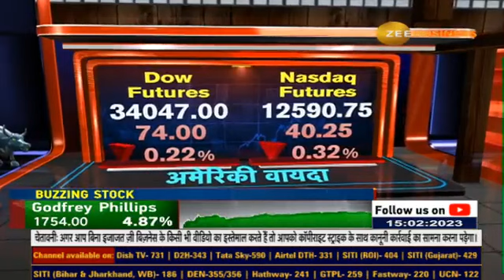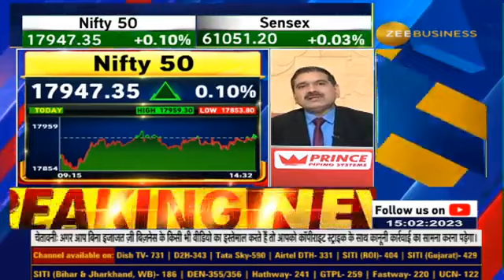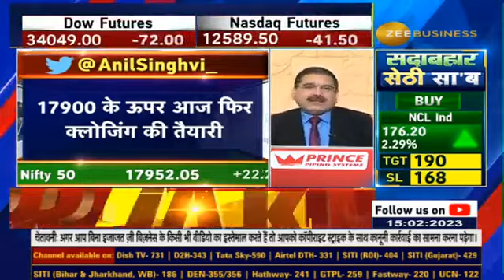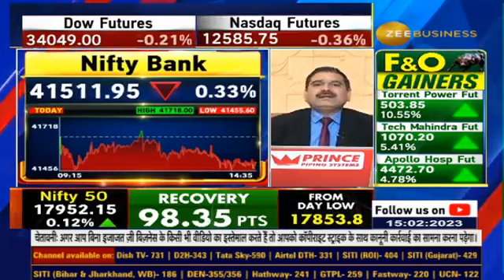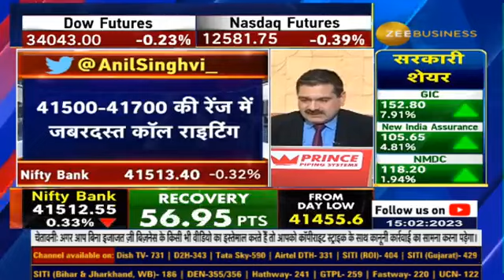Final Trade : Perfect Trading Strategy For Nifty & Bank Nifty | Buy/Sell Levels Reveals Anil Singhvi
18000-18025 पर मुनाफा वसूलें, 18025 के ऊपर टिकने पर फ्रेश तेजी

Bank Nifty के लिए 41500 Make Or Break लेवल

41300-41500 पर जबरदस्त पुट राइटिंग, 41500 के नीचे खरीदारी आएगी

41500, 41600, 41700 पर कॉल राइटिंग...इसके पास आए तो बिकवाली संभव